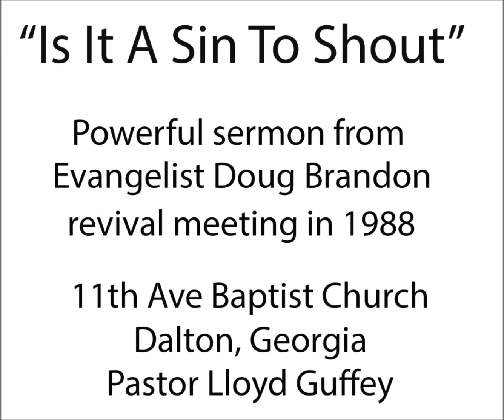"Is It A Sin To Shout"- Evangelist Doug Brandon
This is one of the most powerful gospel sermons you will ever hear. This message was preached in 1988 during a revival meeting at the 11th Ave Baptist church in Dalton, Georgia. Rev. Lloyd Guffey was the pastor at the time. Bro.Guffey and Bro. Brandon are rejoicing in heaven now, shouting on the hillsides of glory along with Bro. Benny Waters whom was also the pastor at 11th Ave and stayed on as a member. What you hear at the end is just a little glimpse of heaven.